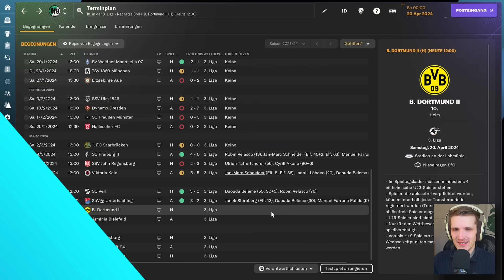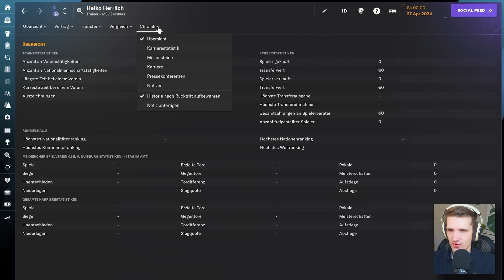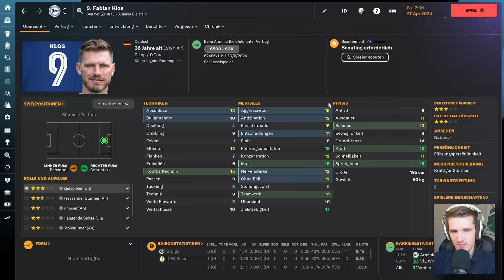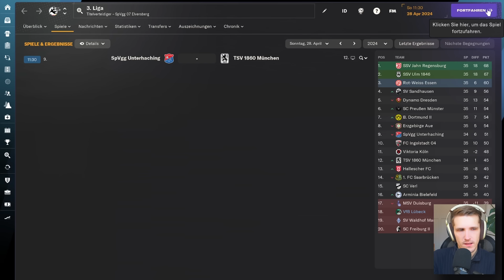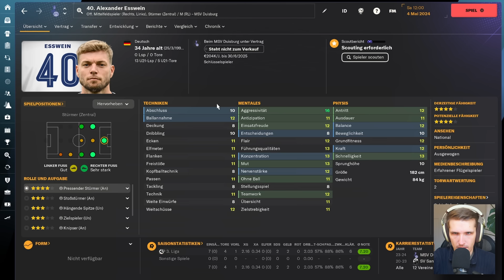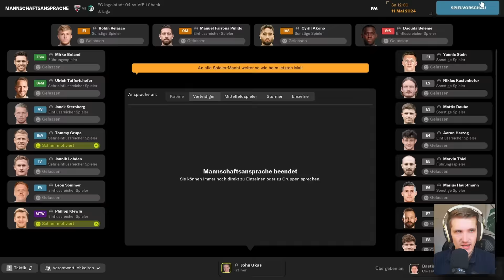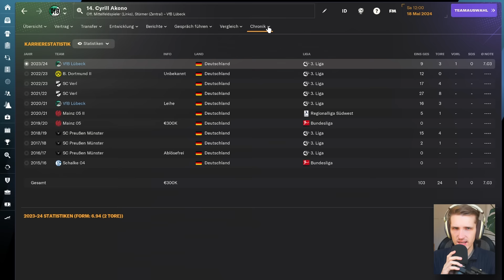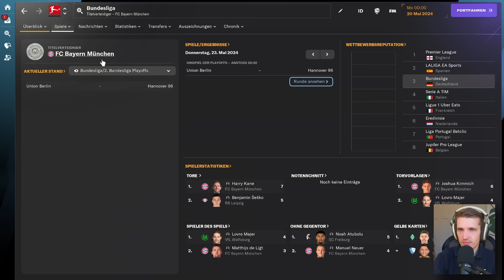Lübeck Retterkarriere: Die Entscheidung. (FM24)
Ich rette den VfB Lübeck anhand der realen Ergebnisse und Tabellenstände.